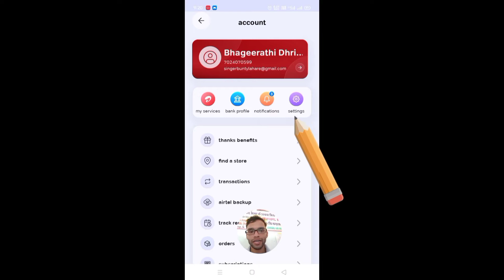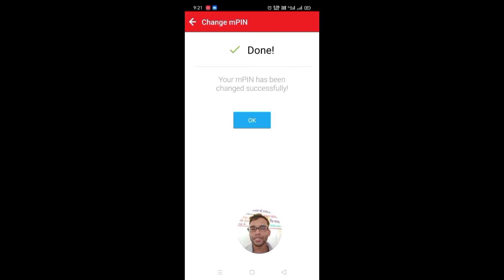Airtel Payment Bank Mpin Change Kaise Kare | How To Update Mpin Airtel Bank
Dosto Is Video Me Maine Airtel Payment Bank Account Aur Wallet Ka "Mpin" Kaise Update Reset Aur Change Karte Hai Iske Bare Me Complete Jankari Diya Hai. Ummid Karta Hun Ki Yah Video Dekhne Ke Baad Aap Airtel Payments Bank Me Apna Mpin Change Aur Update Karna Sikh Jayenge Aur Yah Video Apko Pasand Bhi Aayega.

Like👍, Share↪️ And Comment📄🖍️ To This Video

{ Amazon Links }
Selfie Stick
Green Screen
Pen Tablet

👉 Some Search And Queries Tags Related To This Educational Video 👈
😎 Topic Covered 🤗

We Have Answered All This Following Questions in This Video

How To Change My Mpin in Airtel Payments Bank
How To Change My Mpin in Airtel Thanks App
How To Reset My Mpin in Airtel Thanks App
Airtel Thanks Mpin Change
Airtel Thanks Mpin Problem
Airtel Thanks Mpin
Airtel Thanks App Mpin Reset
Airtel Thanks App Mpin Reset Kaise Karen
Airtel Thanks App Mpin Reset Malayalam
Airtel Thanks App Mpin Reset Tamil
Airtel Thanks Forget Mpin
Airtel Thanks Me Pin Kaise Banaye
Airtel Thanks App Ka Mpin Kaise Pata Kare
Airtel App Mpin Reset
Airtel App Mpin Regeneration
Airtel Thanks App Mpin Kaise Banaye
Airtel App Me Mpin Kaise Dekhe
Airtel Thanks App Mpin Kaise Change Karen
Airtel Thanks App Me Mpin Kaise Change Kare
Airtel Mitra App Ka Mpin Kaise Change Kare
Mpin Airtel Payment Bank
Mpin Airtel
Mpin Airtel App
Airtel Mpin Number
Forgot Mpin Airtel Payment Bank
Airtel Mpin Reset Telugu
Airtel mPIN Login
Airtel Mpin Reset Online
Airtel Mpin Error
How To Get Airtel Mpin
Airtel Mpin Customer Care Number
Forget Airtel Mpin
I Forget My Airtel Mpin And Registration Details
Airtel Mpin Expired
How To Generate Airtel Mpin
What is Mpin in Airtel
Airtel Ratailer Mpin Reset And Change
Bharti Airtel Mpin Reset And Change
What Is The Meaning Of Mpin In Airtel App ?
How Do I Reset My Airtel Mpin ?
What is Pin Code in Airtel Wallet ?
How Do I Get My Airtel Thanks App Mpin ?
Airtel Payments Bank Ka Mpin Bhul Gaye To Kya Kare
Airtel Bank के M Pin भूल गए हैं तो कैसे पता करें  Airtel Payment Bank Ke Mpin Forget Kaise Kare
How To Forget Or Reset Airtel Payments Bank Mpin
How To Recover Airtel Payments Bank Mpin
How To Create Airtel Mpin
How To Create Airtel Payments Bank Mpin
How To Create Mpin Airtel Payments Bank
How To Change Reset Update Generate Airtel Mpin
How To Change Or Update Mpin In My Airtel Thanks App
How To Reset Or Create Airtel UPI PIN
Airtel Default Mpin
How To Change Mpin in Airtel
Airtel Mpin Login
Airtel Mpin Expired
Forget Airtel Mpin
How To Chek Mpin In Airtel
How To Create Mpin In Airtel
Airtel Mpin Blocked
How To Know My Airtel Mpin
एयरटेल पेमेंट बैंक एमपिन कैसे बदले
एयरटेल पेमेंट बैंक एमपिन कैसे बनाये
एयरटेल एमपिन

Bhageerathi Dhritlahare ( Bunty Lahare )
From - Kotgarh, Chhattisgarh, India